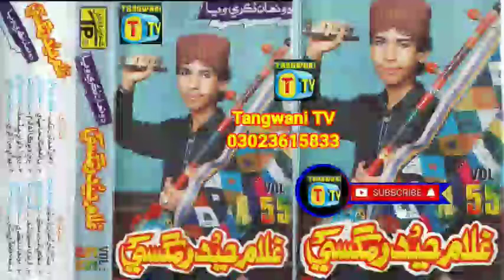guhlam haidar magsi old song volume 55